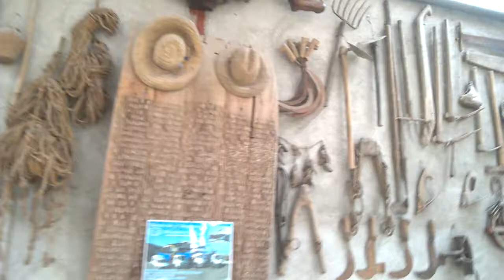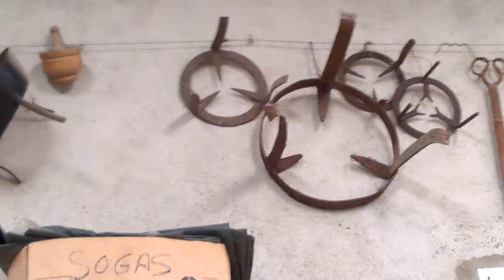Aperos de labranza de Jose Alvarez Arabayona de Mógica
Arabayona de Mógica, tiene un vecino ilustre y singular que mantiene vivo a nuestros antepasados, guardando en sus dominios aperos de labranza y utensilios varios con muchos años de antigüedad.